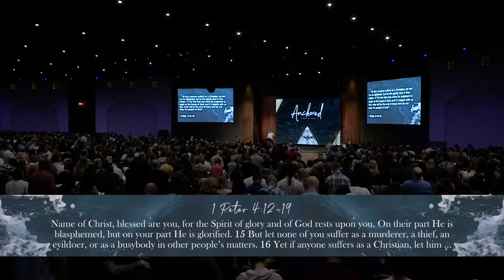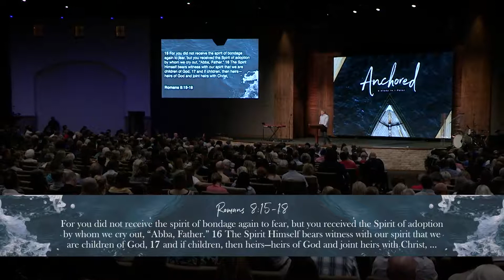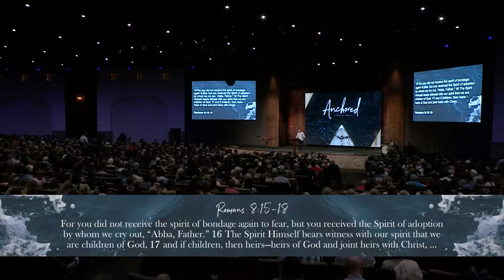Lo Que Realmente Necesitamos - Cuando Realmente Sufrimos | 1a Parte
El ministerio de la gracia de Dios hacia todos aquellos que están anclados en Cristo.